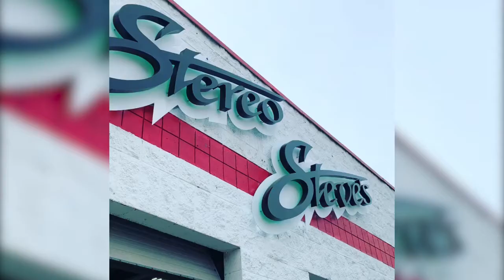JK Jeep Wrangler After Market Stereo Install In Orem, Utah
Jeep Wrangler JK With Alpine-WRA 9" Weather Resistant System. With  an ARC Audio XDI V2 600.4 Aplifier.

1047 N State St #1,